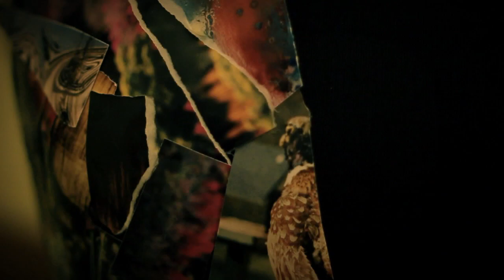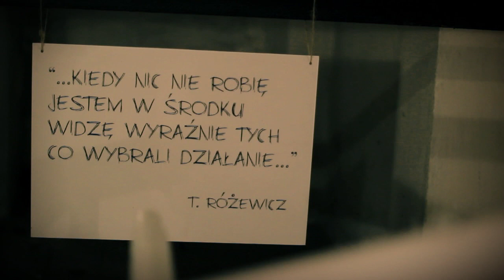Noc w Muzeum - Recykling Sztuki 2012 - Muzeum Ziemi Kłodzkiej w Kłodzku.mov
Recykling Sztuki podczas Nocy Muzeów 2012 w Kłodzku

Przetwarzanie, odzyskiwanie i recykling stały się motywami przewodnimi wystawy sztuki współczesnej pt. Recykling Sztuki podczas Polsko-Czeskiej Nocy Muzeów 2012, która odbyła się 18 maja w Muzeum Ziemi Kłodzkiej. Goście muzeum mogli zapoznać się z realizacjami artystycznymi odnoszącymi się do idei przetwarzania surowców, technik oraz idei w sztuce. W ramach wydarzenia odbyły się warsztaty, wystawa zbiorowa prac artystów z całej Polski oraz audio spektakl pt. Stolik muzycznej formacji Karbido - polskiej eksperymentalnej grupy muzycznej i interdyscyplinarnej instrumentalistów, w składzie: Paweł Czepułkowski, Igor Gawlikowski, maot [Marek Otwinowski],Tomasz Sikora, Michał Litwiniec, Jacek Tuńczyk Fedorowicz. Artyści grający na drewnianym, elektroakustycznym stole własnego autorstwa przy użyciu pałeczek, smyczków, noży, dłoni i miksera poprowadzili słuchaczy w muzyczną wędrówkę od słowiańskiego Wschodu poprzez plemienne motywy z  Południa, szum cywilizacji Zachodu do eterycznej Północy. Przyjmowany entuzjastycznie na całym świecie Stolik zachwycił zebraną na muzealnym dziedzińcu publiczność.

W ramach wystawy zaprezentowano wybór różnych interpretacji artystycznych odnoszących się do hasła przewodniego wydarzenia, w tym unikalny projekt Suknia - zdobi, kusi, sznuruje... autorstwa Sabiny Czupryńskiej (we  współpracy z Weroniką Szerle i Damianem Kramskim), który jak najwytworniejszy koktajl łączy w sobie to, co najbardziej wysmakowane -- kobiece piękno, szaleństwo mody, szczyptę emancypacji, nurt eko i sztukę fotografii. Podczas warsztatów/akcji artystycznej pt. uwolnij swój gniew autorstwa Krystyny Kolonko każdy zainteresowany uczestnik wydarzenia mógł skonfrontować się z osobistymi emocjami. W działaniu wykorzystywane były porcelanowe talerze odpadowe w jakości pozagatunkowej udostępnione przez firmę Porcelana Krzysztof Sp. z o.o., które w procesie produkcji przeznaczone byłyby do powtórnego przetworzenia. Tutaj stały się częścią procesu przemiany -- zarówno na poziomie materialnym, jak i w sferze emocji uczestników. Zaprezentowana w podziemiach muzealnych projekcja zatytułowana System autorstwa Kajetana Dyrdy była refleksją o ekologii ciała i sztuce życia. Przetwarzanie relacji i niepokoju współczesnego człowieka zawarte zostały w realizacji Nasza mała stabilizacja Sylwii Muchy. W instalacji dźwiękowej pt. Who owns the air? Katarzyny Krakowiak, przygotowanej we współpracy z Izabelą Kaszyńską, artystka prowokuje pytania o wpływ cywilizacyjnego hałasu na populację ptaków w dużych aglomeracjach  miejskich. Z kolei How are you? to społeczny projekt dźwiękowy Karoliny Freino i Jamesa Muriuki odwołujący się do postkolonialnych pozostałości w naszej globalnej ekonomii, olbrzymim przemyśle NGO i języku. Zaprezentowano także niezwykłe obiekty ceramiczne Małgorzaty Dyrdy-Kujawskiej  - skonstruowaną z uszkodzonych i jeszcze niewypalonych talerzy Kapsułę  oraz Futro - zbudowane ze stożków pirometrycznych Segera, Ołtarze graficzne prof. Jacka M. Rybczyńskiego inspirowane dawnymi motywami - średniowiecznymi dyptykami i tryptykami czy sarmackimi portretami trumiennymi. Na wystawie znalazł się także cykl grafik autorstwa Artura Golińskiego zatytułowany Powitanie Słońca, w którym artysta wykorzystuje dawno zapomniane, „zużyte" fragmenty starych  fotografii, ilustracji, niegdyś funkcjonujące w przestrzeni wizualnej; instalacja Parawan, inny wymiar Yoli Rybczyńskiej oraz obiekty w nurcie eko pt. Odzież używana Emilii Tabisz. Działaniom wystawienniczym towarzyszyły interaktywne warsztaty związane ze sztuką współczesną. Podczas wydarzenia Recykling Sztuki kłodzkie Muzeum odwiedziło półtora tysiąca gości. Organizatorem wydarzenia było kłodzkie Muzeum we współpracy Kłodzkim Centrum Kultury, Sportu i Rekreacji.

Wydarzenie Honorowym Patronatem objął Burmistrz Miasta Kłodzka. Patronat medialny zapewniły: czasopismo  Artluk, TVP Wrocław, Radio Wrocław, Gazeta Wrocławska Panorama Wałbrzyska, portal internetowy Ziemia Kłodzka.pl, portal ZnaneNieznane.pl, portal Nasze miasto.pl.

Wydarzenie zostało zrealizowane dzięki wsparciu ze środków Europejskiego Funduszu Rozwoju Regionalnego oraz budżetu państwa za pośrednictwem Euroregionu Glacensis w ramach Programu Operacyjnego Współpracy Transgranicznej Republika Czeska --Rzeczpospolita Polska 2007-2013.

                                                                                                                                   Barbara Frydrych